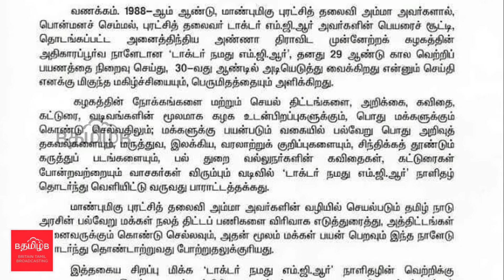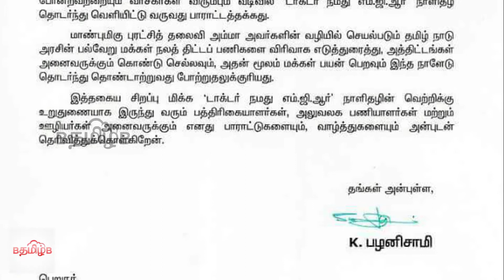CM wishes Namadu MGR newspaper.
CM has wished Namadu MGR Newspaper which stepped in its another milestone. Please watch this video for detailed news.